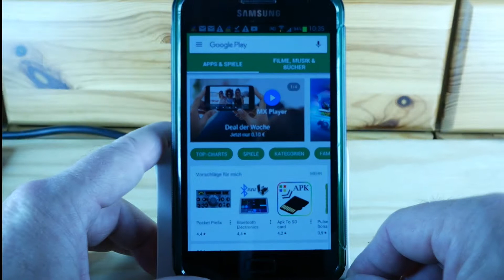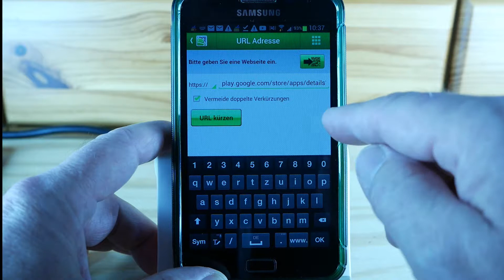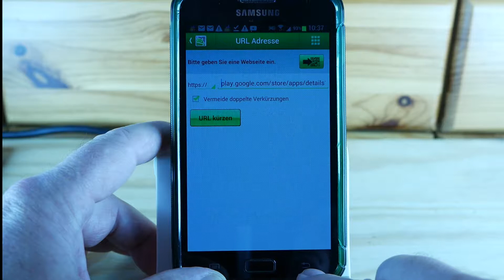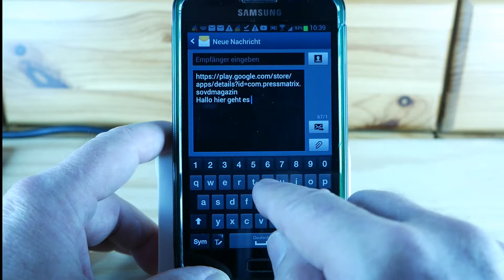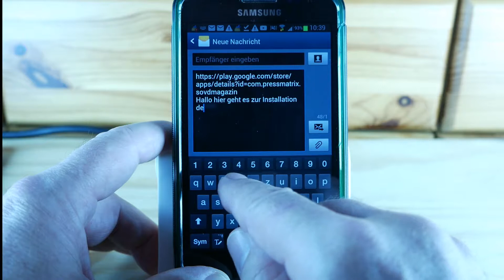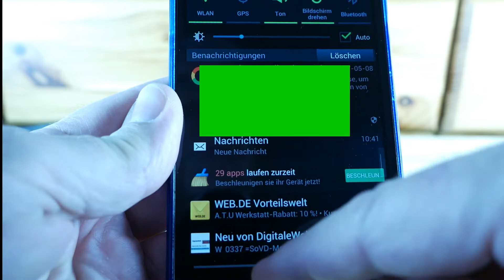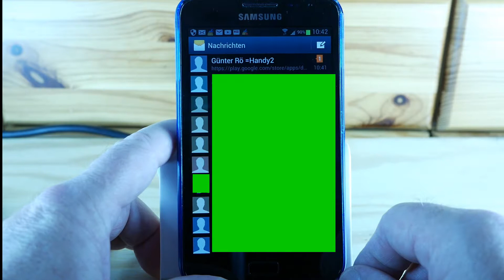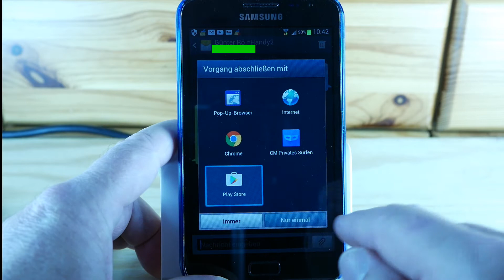W_0338 =SoVD-Magazin =App =Empfehlung =TEILEN =QR-Code +SMS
W_0338NeuNeu =00 SoVD-Magazin =App =Empfehlung =TEILEN =QR-Code +SMS
1. Wenn wir eine x-beliebige App weiterempfehlen wollen, bietet sich als Quelle zur App-Suche die App Google „Play Store“ an.
2. Hier geht es einmal darum die App „SoVD-Magazin“ einmal im „Play Store“ zu finden.
3. Im nächste Schritt verschieben wir die Ansicht im aktuelle Fenster einer App soweit mit dem Finger nach oben, bis wir das Symbol =„TEILEN“ mit dem Text =„TEILEN“ sehen.
4. Durch antippen vom  Symbol =„TEILEN“ gelangen wir zum Auswahlfenster
5. („App-Name“) = „SoVD Magazin“ teilen über
6. Hier werden Ihnen alle Apps zum „TEILEN“ angeboten, welche auf Ihrem Gerät installiert sind.
7. Mit anderen „TEILEN“, wollen wir also genau den Link, welcher auf die Internetseite vom Google „Play Store“ zeigt, und zwar genau auf diese aktuell angebotene App.
8. Hier im Video werden wir zuerst mit der App „QR-Droid“ einen QR-Code vom Typ URL=Internetadresse erzeugen.
9. Zum Test scannen wir den angezeigten QR-Code, mit einem weiteren Smartphone, hier ebenfalls mit der App „QR-Droid“ ein, um genau passend zu dieser Internetadresse weitergeleitet zu werden.
10. Nach dem einscannen dieses QR-Codes, bekommen wir in ein weiteres Fenster zur App-Auswahl angezeigt.
11. In diesem Fenster können wir verschiedene Internet-Browser-Apps auswählen.
12. Da die Internetadresse, welche aus dem QR-Code entschlüsselt wurde auf eine Internetadresse vom Google „Play Store“ verweist, wird uns in diesem Auswahlfenster zusätzlich die App Google „Play Store“ zu Auswahl angeboten.
13. Ein antippen des Symbols der App Google „Play Store“, zeigt uns sofort in dem sich öffnendem Fenster die App z.B. hier App „Sovd-Magazin“ zur weiteren Verwendung an.
14. Ab hier hat der Empfänger den Eindruck selber im Google „Play Store“ genau diese angebotene App zur „Installation“ gefunden zu haben.
15.
16. Im weiteren Ablauf dieses Videos versenden wir aus der geöffneten Ansichtsseite zum Installieren der angezeigten App, genau diesen Link auf diese Internetseite vom Google Play Store über die Möglichkeiten der App „SMS“.